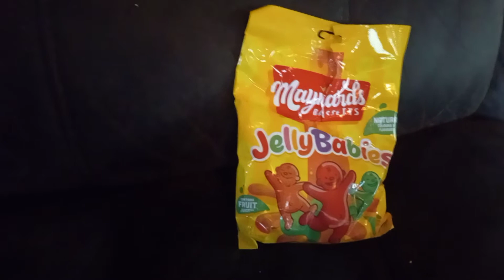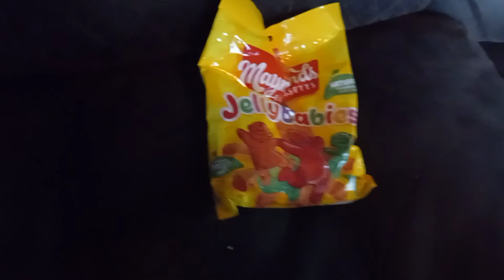Jelly Babies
On this video I'm going to do something that I've been meaning and wanting to do since 1984. I'm going to eat a jelly baby for the first time.